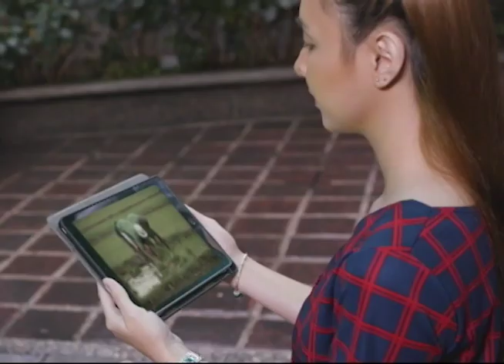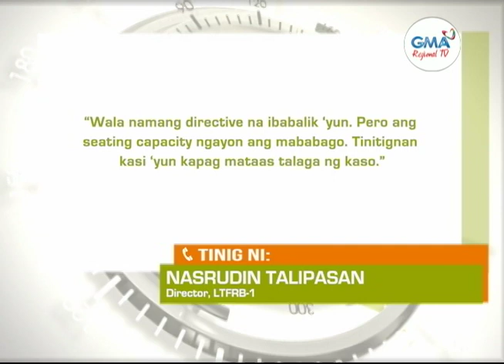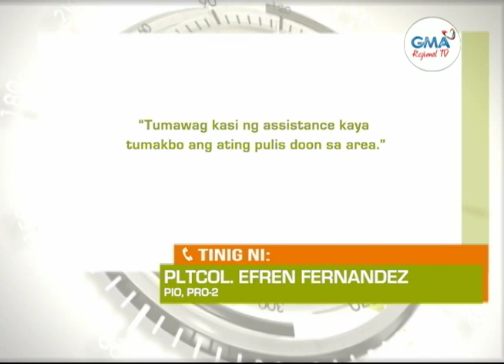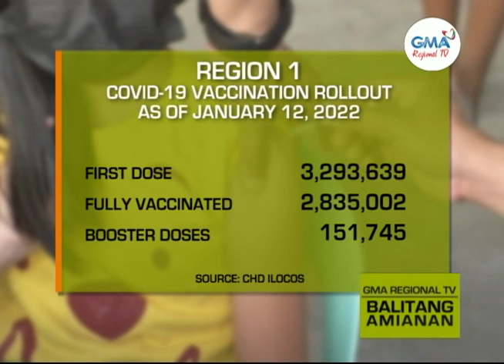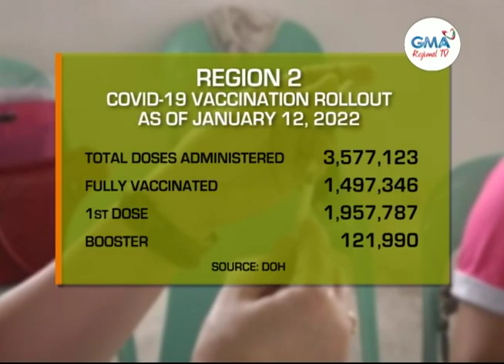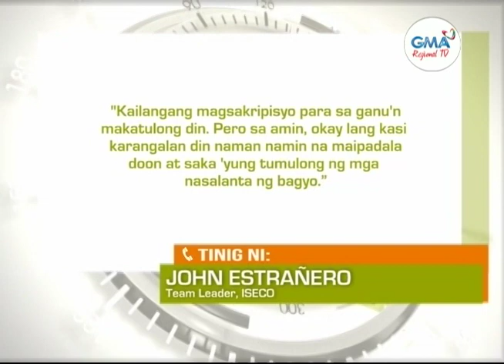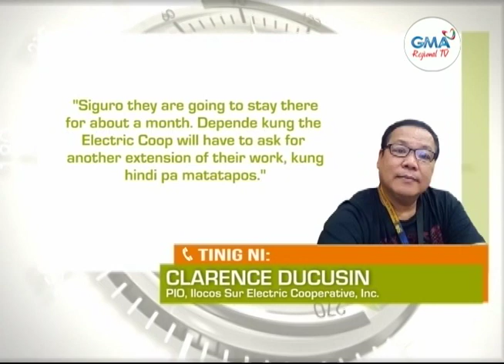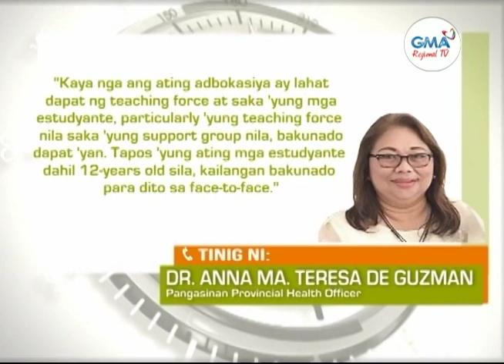Balitang Amianan: January 14, 2022